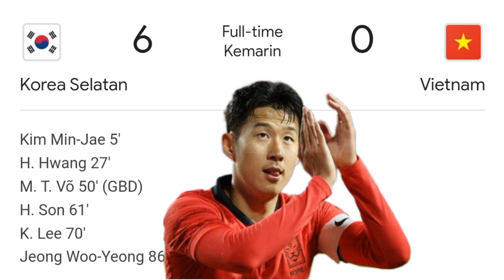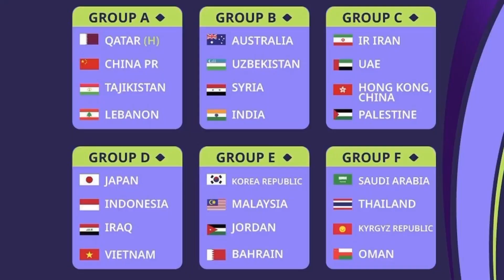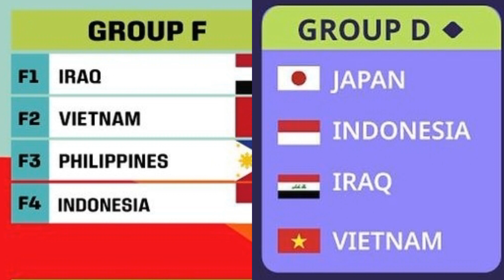VIETNAM DIGULUNG KORSEL MALAYSIA DIPERMALUKAN TAJIKISTAN & TIMNAS INDONESIA CUKUR BRUNEI